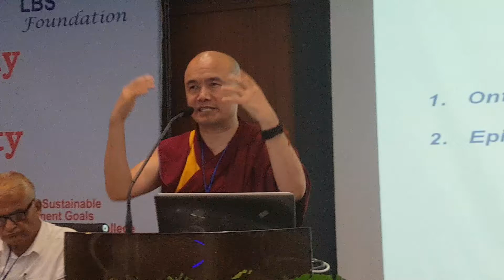Ancient Buddhist Philosophy and Contemporary Indian Society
Two Day conference held at Guwahati on Sep 24-25, 2018